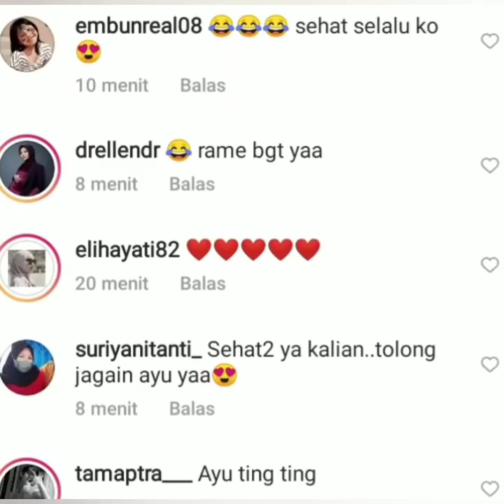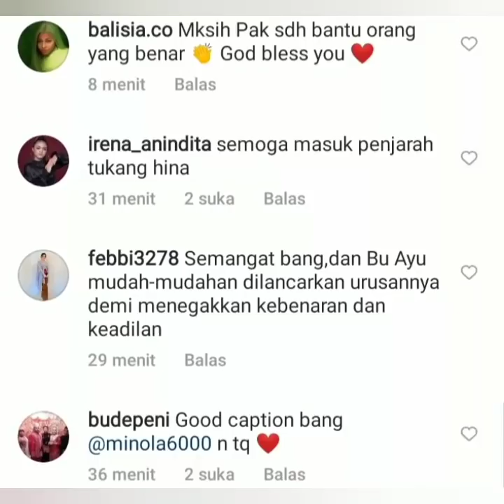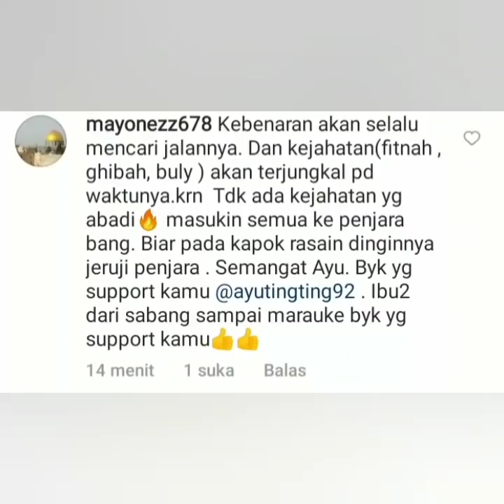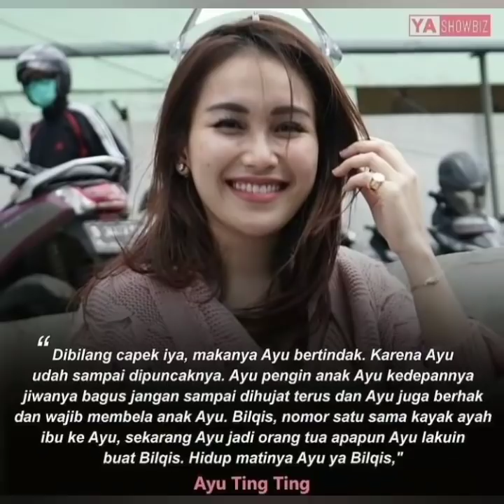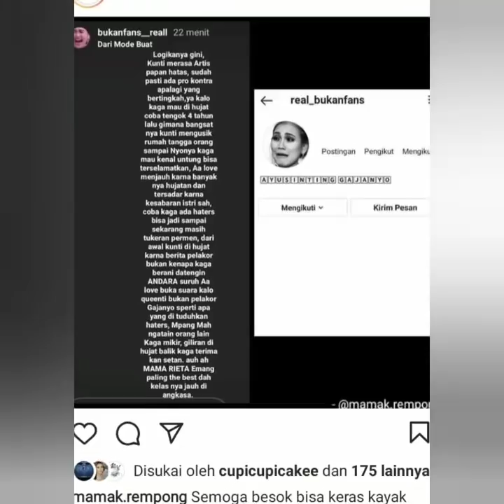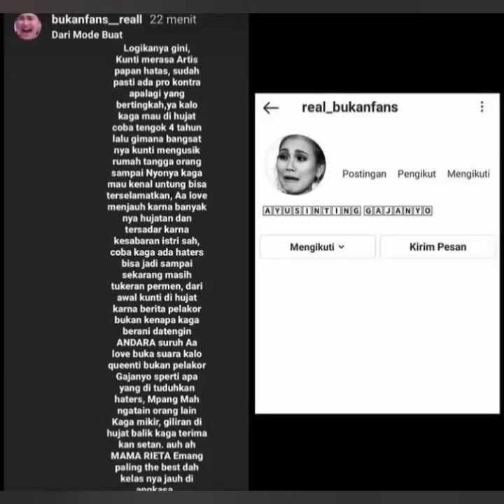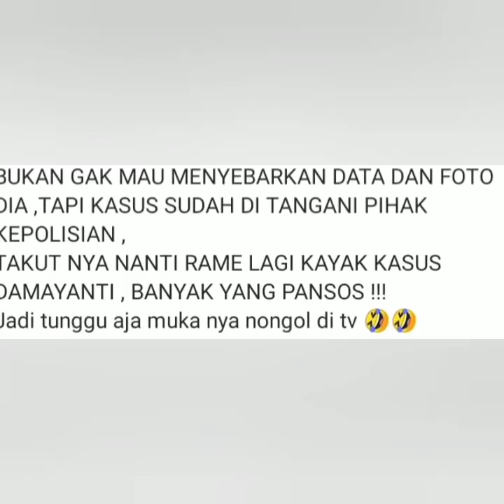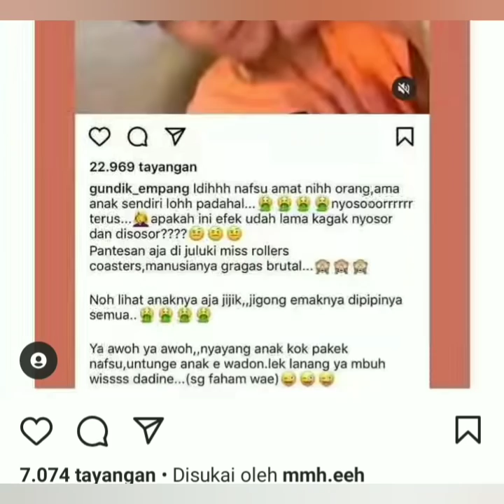Status instagram pengacara ayu ting-ting jadi sorotan Netizen, ayu siap polisikan KD.